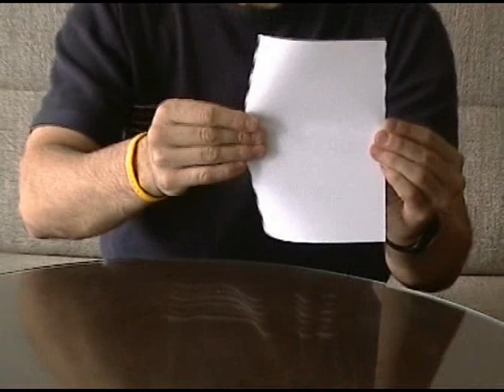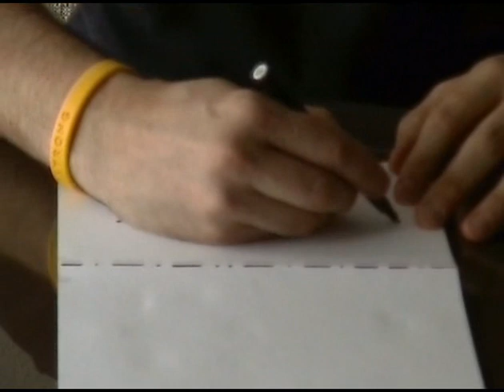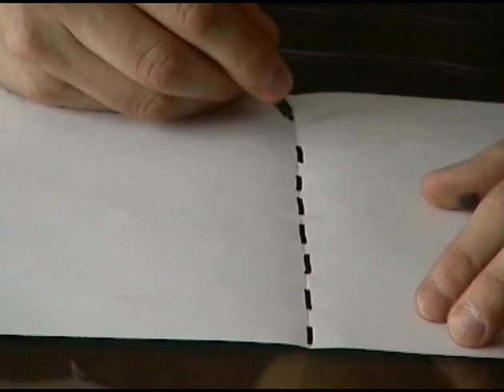Curso de papiroflexia. Capítulo 6. Valle y montaña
Curso de iniciación a la papiroflexia presentado por Javier Caboblanco, creador, maestro de Educación Primaria y miembro de la Asociación Española de Papiroflexia. Vídeo extraido del Especial 2003 de la APE.